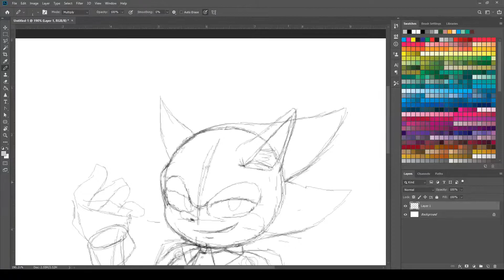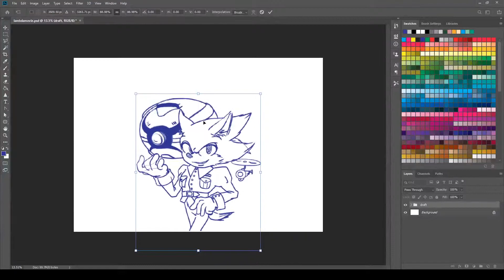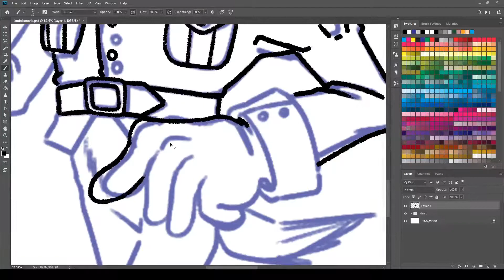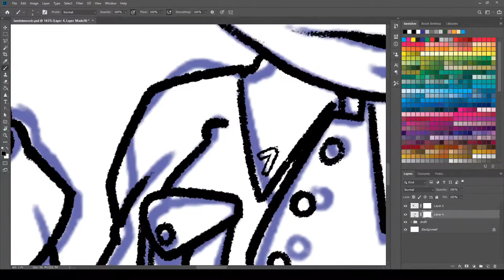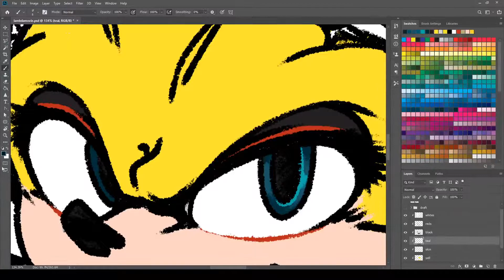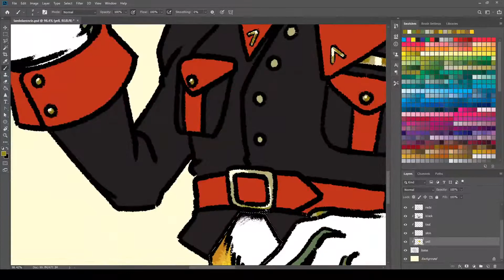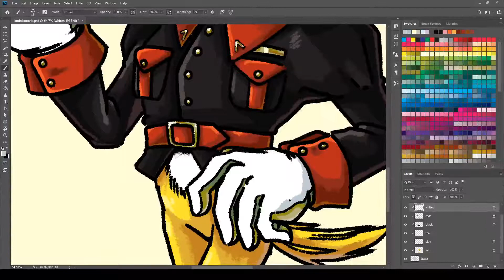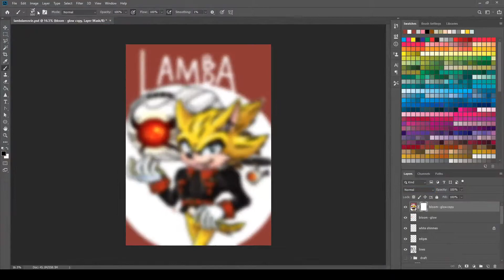CrazyRobo SPEEDPAINT - SONIC FAN-CHARACTER Lambda in SONIC THE MOVIE STYLE? 13.03.2020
Wanted to try drawing my Sonic fan character Lambda the Long-Eared Hedgehog as if they were to appear in the movie! Went with a militia themed outfit to match Eggman and to give the vibe of a commander.

Apologies if the video is a bit crispy, still working my way around exporting VEGAS files in file formats I'm familiar with.

Mechanical Resonance [Generations Classic Style] by Freen in Green
Building the Empire [Scrap Brain] by Wolfblur
Ark Annihilator [For True Story] by Plumegeist
These are all from The Sonic Stadium Music Album 2011, which can be obtained

SONIC THE HEDGEHOG is copyrighted and trademarked to SEGA Holdings Co. Lambda is a fan-made character designed and created by Crazy Robo based on the SONIC franchise.